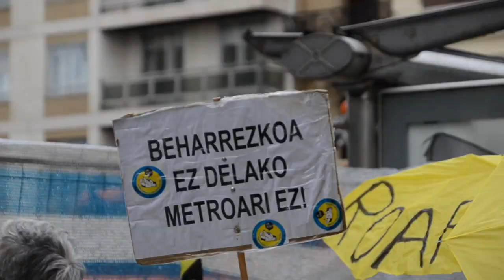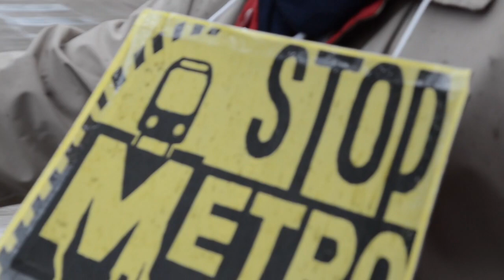Topoaren igarobidearen aurkako giza katea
Topoaren igarobidearen aurkako Satorralaia herri mugimenduak giza katea egin du gaur goizen Kontxako pasealekuaren eta Xabier Zubiri plazaren artean. Ekintza topoaren igarobidearen proiektuaren aurkako oposizioa adierazi eta hiriaren erdialdean hasi dituzten eraikuntza lanak arbuiatzeko asmoz egin dute.